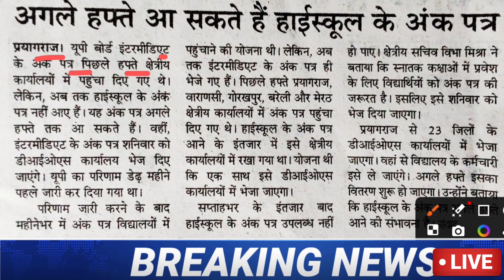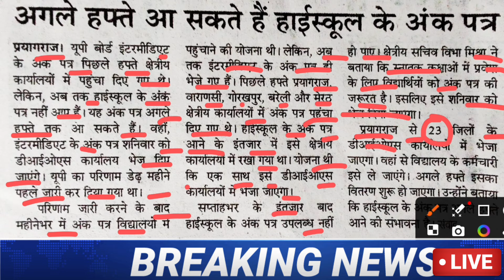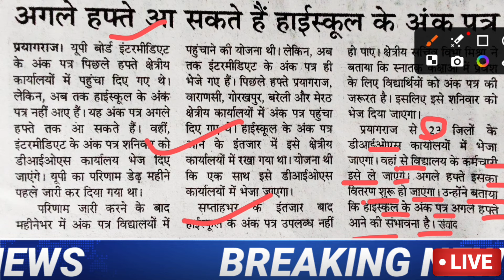यूपी बोर्ड मार्कशीट 2024 स्कूल में कब बटेगी✅/Up Board Marksheet school mein kab aayegi,marksheet😀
up board school se marksheet 2024 kab milega class 10th 12th
up board class 10th 12th result
up board 10th 12th result
up board 10th 12th ka result
up board 10th aur 12th ka result
up board,up board exam 2024
school se marksheet kab milega
class 10th 12th marksheet
school se kab milega
school mein marksheet kab aaega
2024 marksheet kab aaega school mein
up board matric ka marksheet kab aayega,marksheet kab milega 2024
inter ka marksheet kab milega 2024
10th ka marksheet kab aayega
12th ka marksheet kab milega 2024